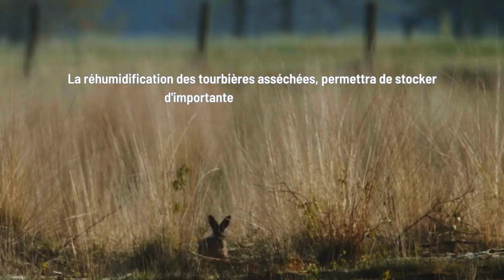Together possible to RestoreNature 💪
La Coalition Biodiversité belge mène une campagne forte en faveur d'une loi ambitieuse sur la restauration de la nature et explique ici pourquoi elle est nécessaire. 💚🌳

De Belgische Biodiversiteitscoalitie voert stevig campagne voor een sterke natuurherstelwet en legt hier uit waarom dit nodig is. 💚🌳